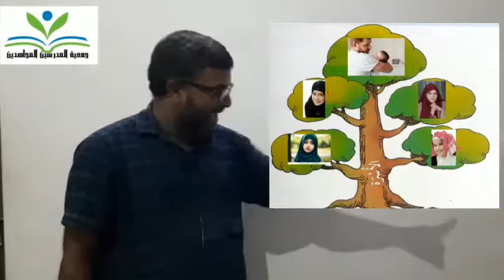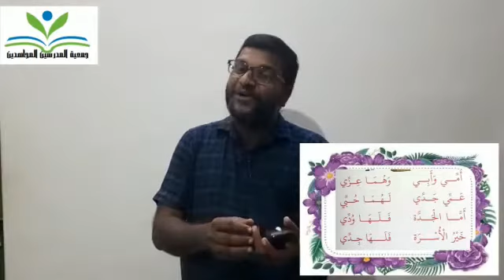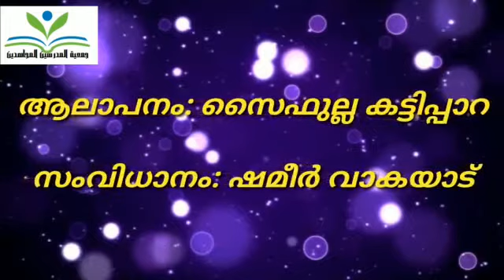25 June 2020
Video from HAMZA ANSARI